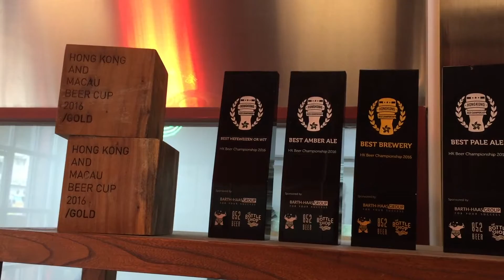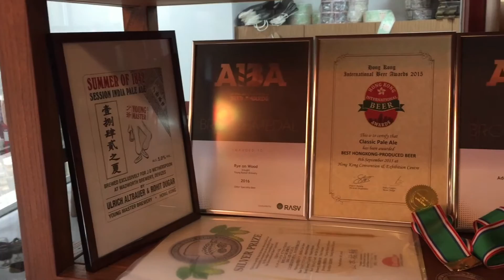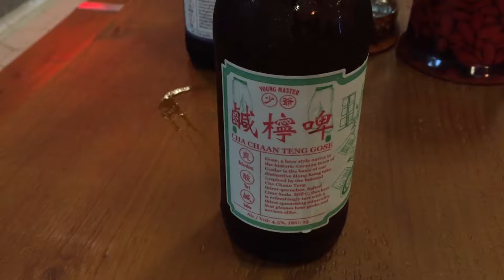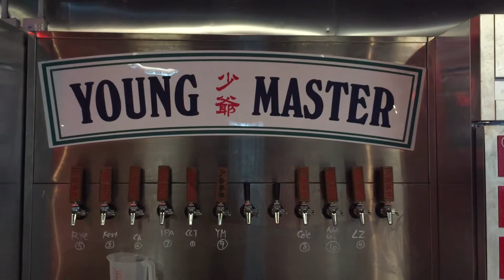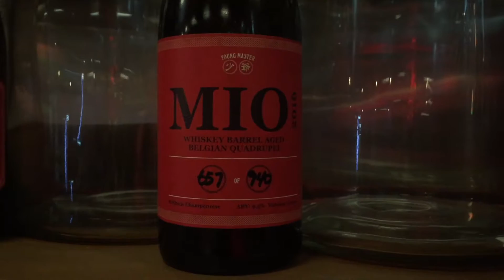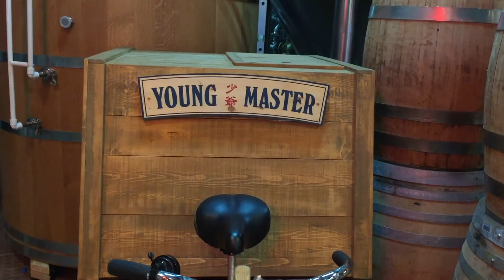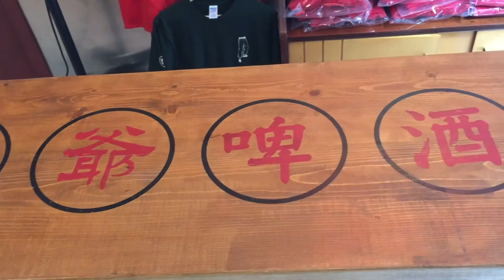KUCR Abroad: Young Master Brewery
We catch up with Mak Man Hong, Operations Manager of Young Master Brewery, and talk about craft beer culture in Hong Kong. Young Master Brewery is a leading and fast-growing craft brewery in East Asia, with some of the most unique, desirable, and solid beers around.